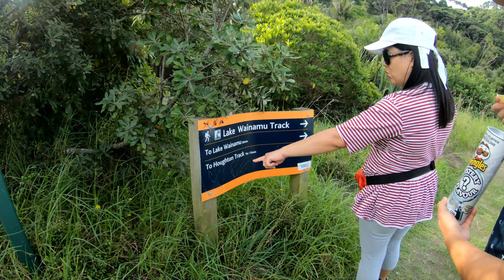Sand dunes Bethells Beach 2019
Location: Bethells Beach, Auckland